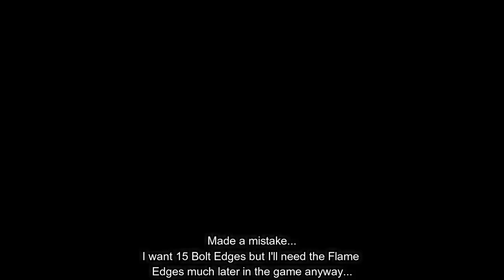Let’s Play Filly Fantasy VI (Version 2.0) #39 - Great Power is a Rarity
Upon returning to the airship, Twilight and friends find that Sombra is up to some dastardly deeds.  Afterwards, its time for Rarity to examine some new and very useful skills.